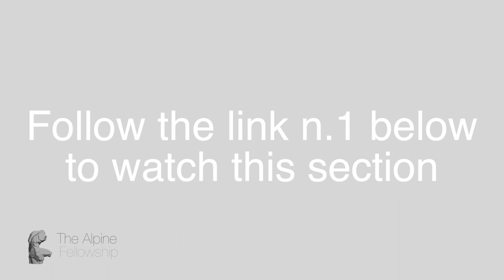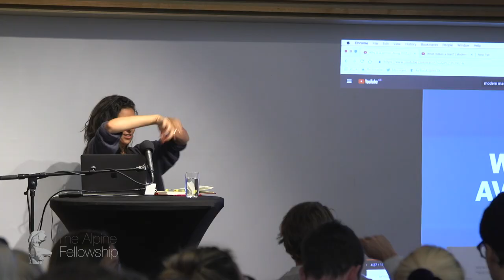Iman Amrani ’ Is Masculinity in Crisis: How to discuss issues facing men’